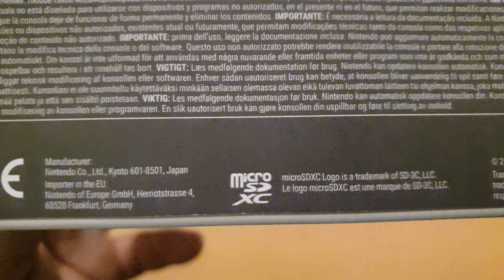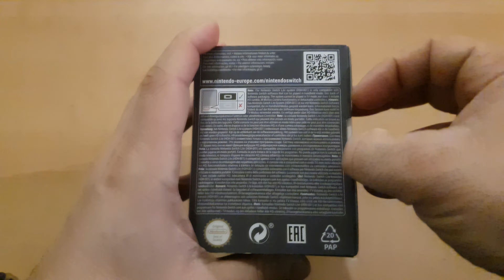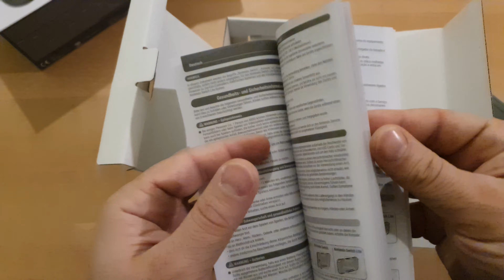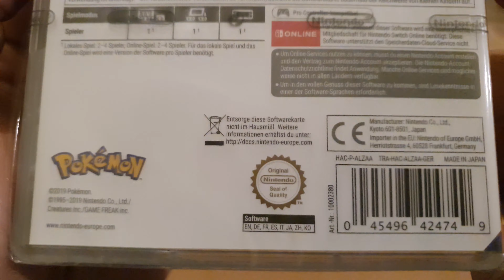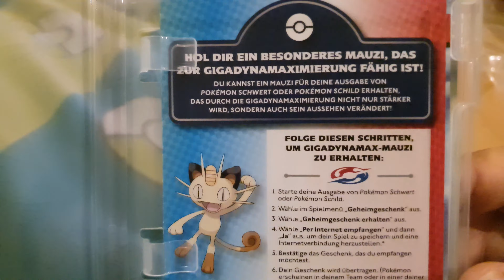nintendo switch lite console gray + pokèmon sword unboxing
this video contains the UNBOXING of the nintendo switch lite plus pokemon sword with quick setup.

please write in the comment below if you want me to make a new video of another device i will gladly try my best to make it :) let me also know how  you did found my video, your opinion for me is very important and i appreciate it.